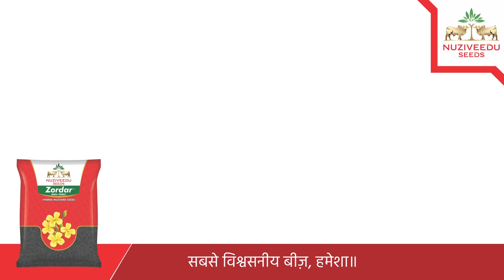Nuziveedu Seeds- Zordar Mustard Seed| Farmer Testimonial